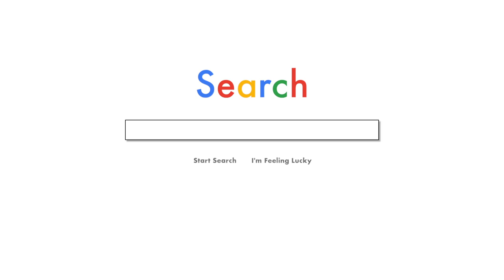Mario Kart 8 Deluxe Funny/Cool Moments! ( 150cc switch games)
Mario Kart 8 Deluxe Funny/Cool Moments!: Thanks for watching, it's a short video, because I have to work today, there should be another short video out tomorrow and then back to normal on Monday thanks for being patient! Have a great day!

Tags: 150cc black friday 2019 switch games review king boo